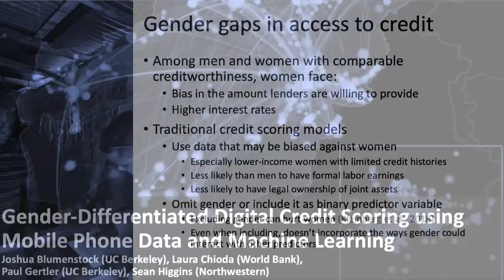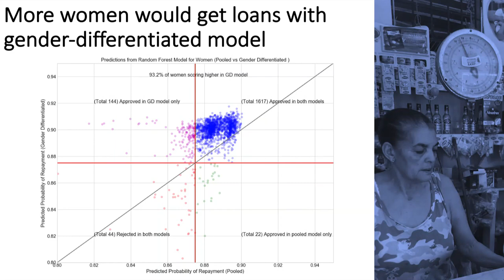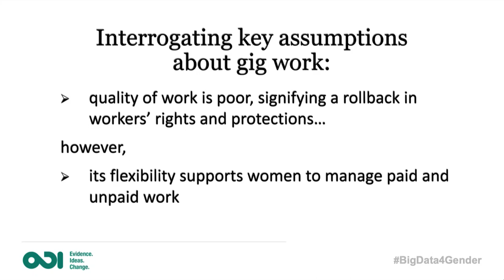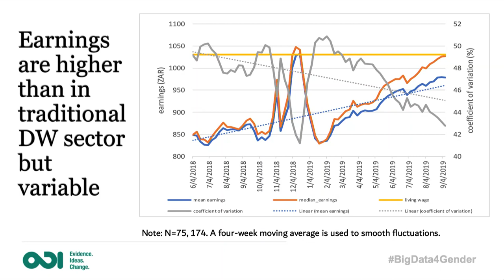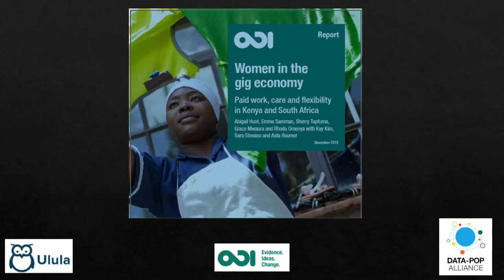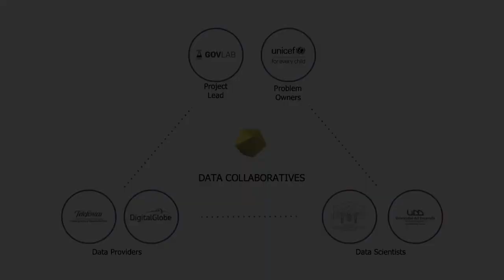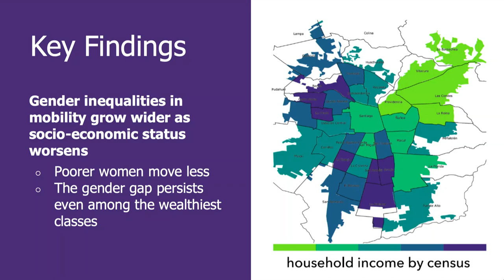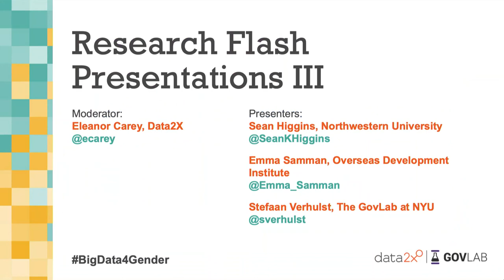Session 7: Research Flash Presentations III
This is the seventh session of our event, Big Data, Big Impact? The Future of Gender-Sensitive Data Systems. This session features presentations from the following Data2X research grantees:

• Sean Higgins (Assistant Professor of Finance, Northwestern University; UC Berkeley); Progress Update: Gender-Differentiated Credit Scoring Algorithms
• Emma Samman (Research Associate, Overseas Development Institute); Women and the Digital Gig Economy in South Africa
• Stefaan Verhulst (Co-founder, Chief Research and Development Officer, The GovLab at NYU); Gender gaps in urban mobility
• Moderator: Eleanor Carey (Senior Technical Manager, Data2X)